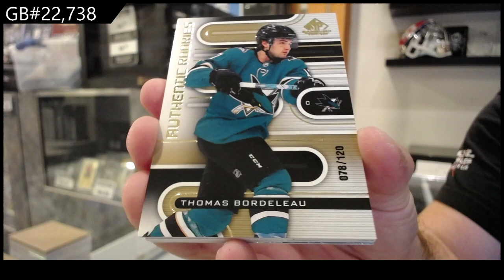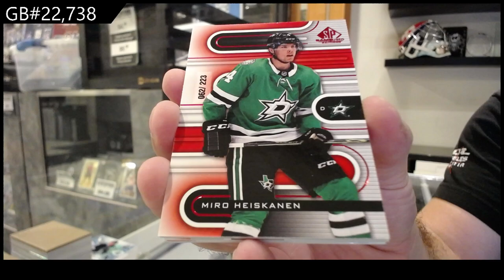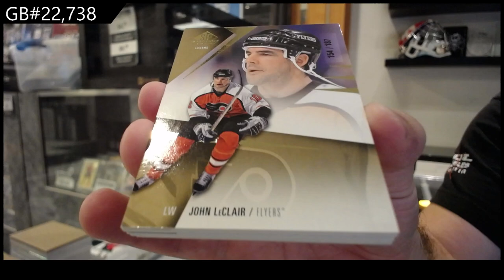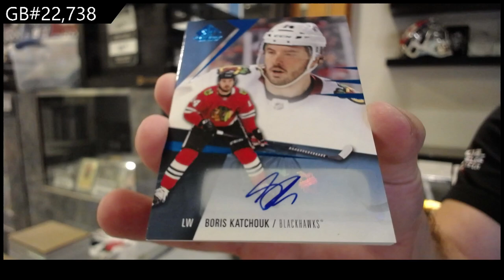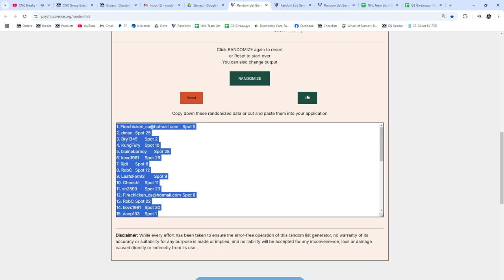23-24 UD SP Game Used & 22-23 UD SP Game Used Hockey 3 Box Break - CNC GB #22,738